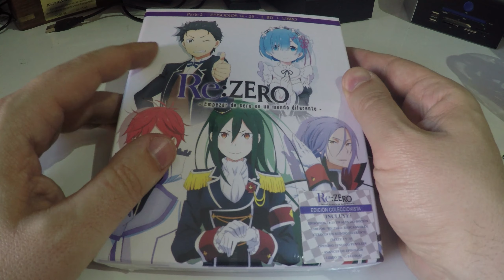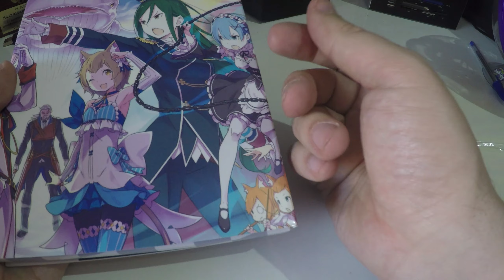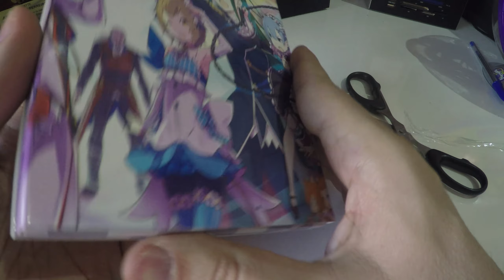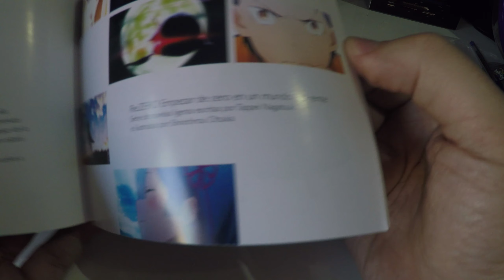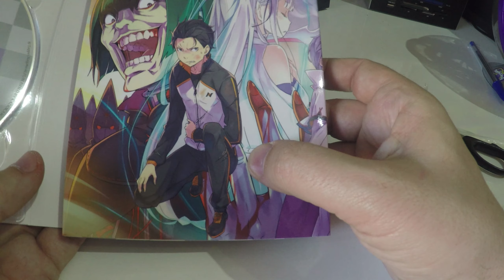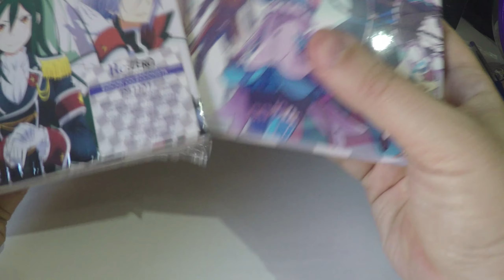Re Zero Parte 2 | Unboxing | Edicion Coleccionista BluRay | Selecta Vision